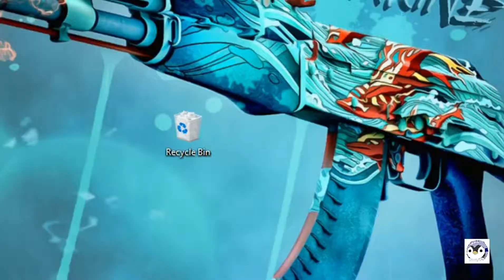Gotta Hit em with that Balyeet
"ooga booga peace n' shit"
                                    -Gahndi
Songs:
Wii Theme Music
You look so good - Moe shop
Tires on Fire - Coda
For The damaged coda - idk
look at me - XXXTentacion